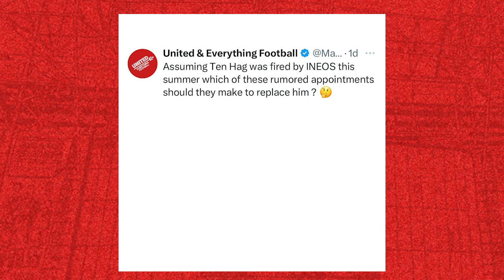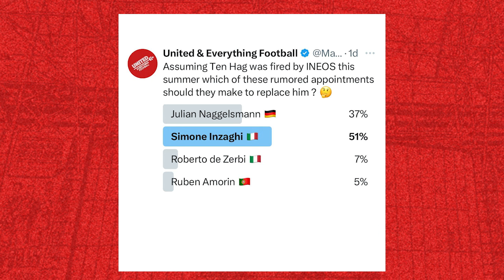Episode 34| Is Ten Hag The Man To Lead United Forward? Preview of Man United x Man City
1. We put a focus on Erik Ten Hag. We discuss why he has played the way he has played, and his chances of remaining in the job beyond this season.
2. We do a quick preview of United vs Man City in the premier league and assess the chances of the team ahead of the big derby.